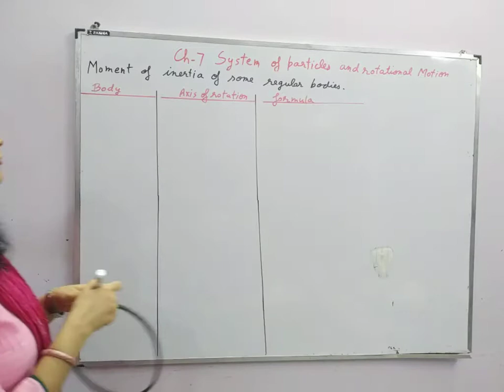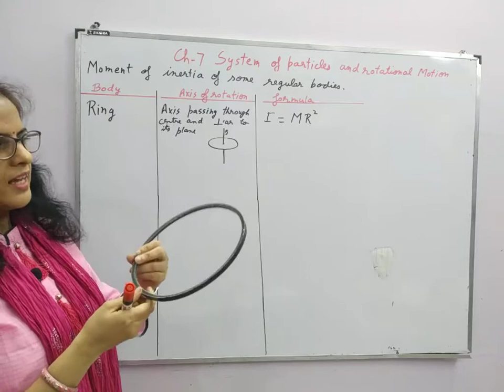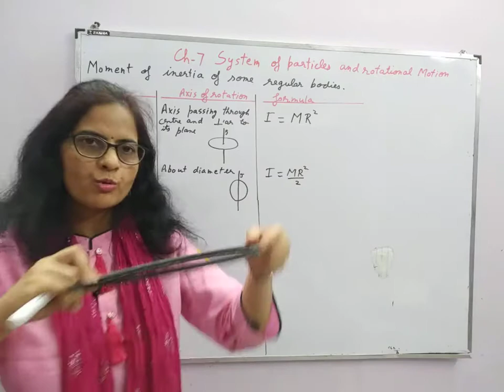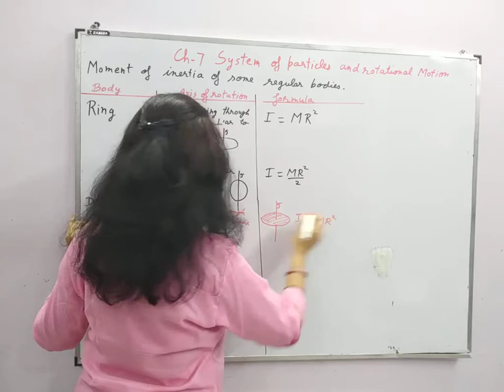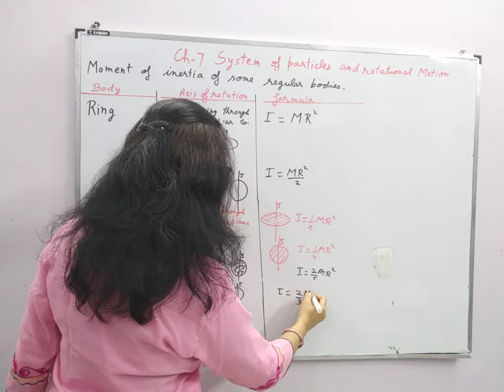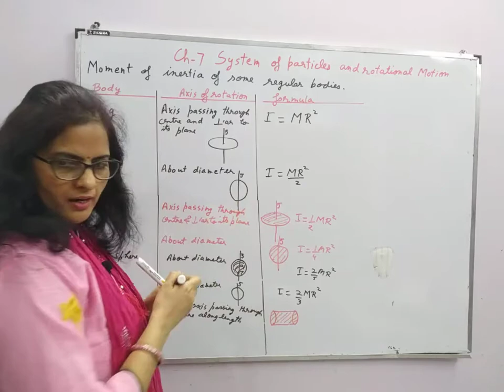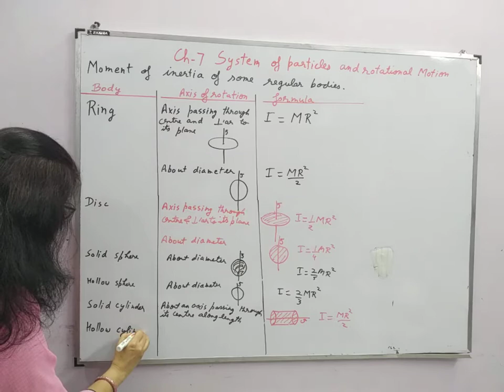XI 7.13 Moment of inertia of some regular bodies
Moment of inertia of some regular bodies